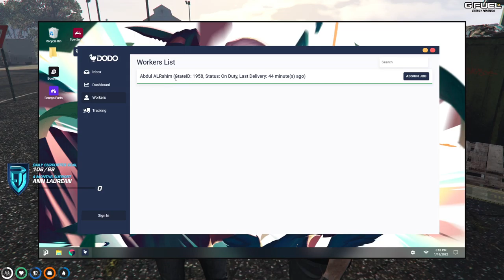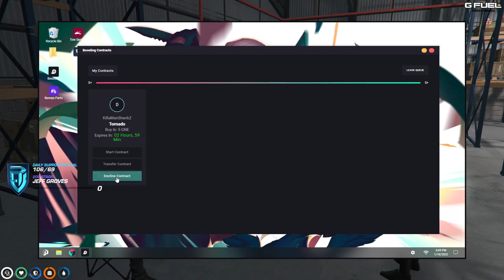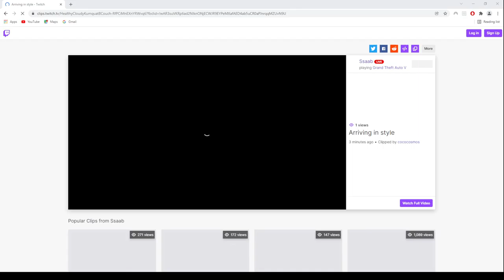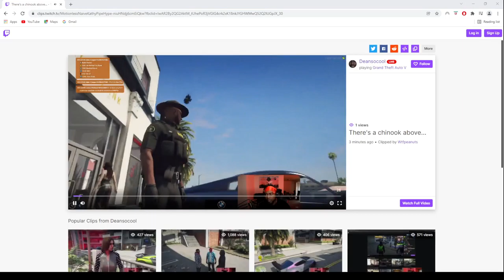DODO meeting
Wanna get dripped out?